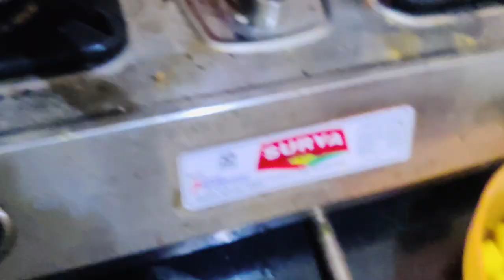Flameless Feast | izee college | raghav mittal vlogs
Challenge your creativity,
Let's cook without fire